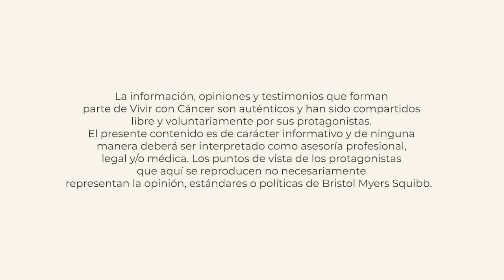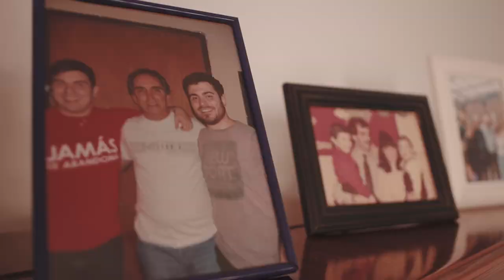Trailer Damian Leone | Vivir con Cáncer 2023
En el marco del Día Mundial del Cáncer llega la cuarta edición de VivirConCáncer, una iniciativa de Bristol Myers Squibb junto a la Asociación Argentina de Oncología Clínica (AAOC) que comparte historias de vida para acompañar a pacientes y personas conectadas con la enfermedad e inspirar a la sociedad a brindar más apoyo y contención.

En este primer episodio conocerás la historia de Damián Leone. Damián fue diagnosticado con cáncer de pulmón a los 47 años, detectado a raiz de un dolor de espalda. Esposo y padre de dos hijos, su prioridad es su familia, que fue su gran sostén fundamental para salir adelante. A los 61 su cáncer no lo limita: sigue desarrollándose profesionalmente en el campo que le apasiona, aprovechando cada oportunidad para transmitir su conocimiento a sus colegas más jóvenes. El cáncer le enseñó a tomarse las cosas de otro modo, a no complicarse y angustiarse por las pequeñas cosas.

Para conocer más historias de vida y acceder a más información sobre cáncer ingresá a